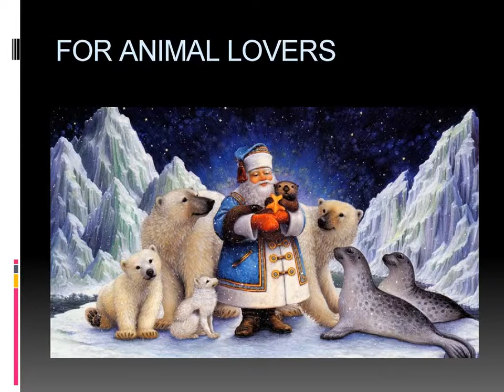6 Christmas Animal Names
In traditional festive legend, Santa Claus’s reindeer pull a sleigh through the night sky to help Santa Clause deliver gifts to children on Christmas Evening The commonly cited names of the eight reindeer are Dasher, Dancer, Prancer, Vixen, Comet, Cupid, Donner, and Blitzen. They are based on those used in the 1823 poem “A Visit From St. Nicholas” (commonly called “The Night Before Christmas”), arguably the basis of the reindeer’s’ popularity. The names Dunder and Blixem derive from Dutch words for thunder and lighting, respectively.